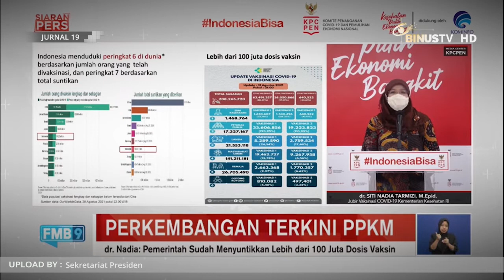Headline - Kemenkes Akan Terima Tambahan 60 Juta Dosis Vaksin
Kementerian Kesehatan mengatakan jika Indonesia akan menerima 60 juta dosis vaksin pada bulan September. Distribusi vaksin juga akan disalurkan ke daerah-daerah yang kehabisan stok vaksin.